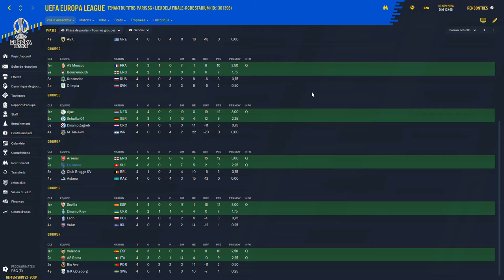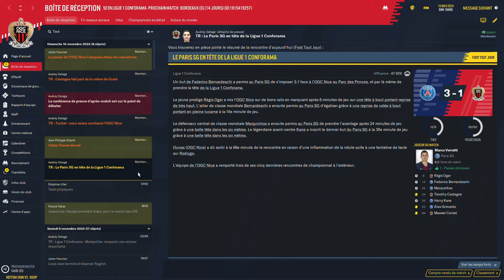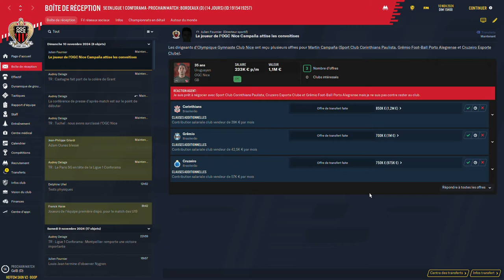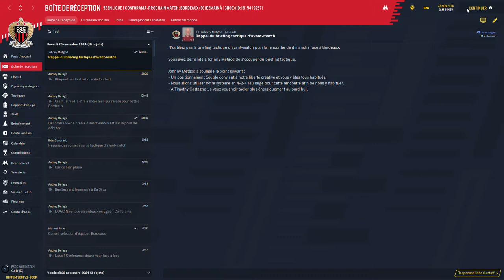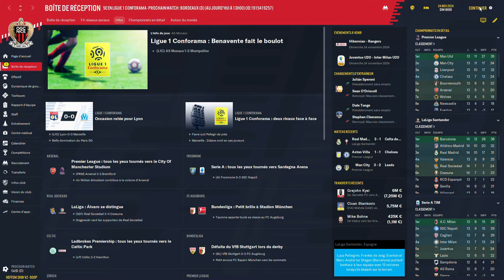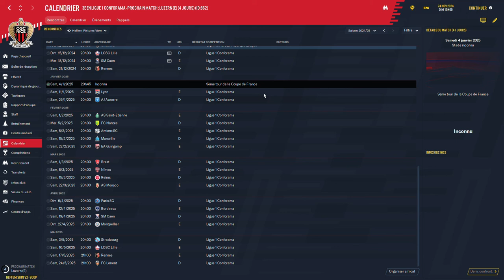[FM 2020]: CARRIÈRE SANS EMPLOI: LIGUE 1 CONFORAMA LE CHOC [OGC NICE / PARIS SG]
Les amis pour m'aider gratuitement vous pouvez regarder des vidéos sur Utip liens:

C'EST PARTI LES AMIS ON COMMENCE CETTE NOUVELLE AVENTURE EN VOUS MONTRANT LA PREMIER EQUIPE DU JEUNE COACH GRANT ON PLUS PROFOND DE LA LIGUE DE FOOTBALL ON VA ESSAYER DE SE FAIRE UN NOM ET DE CONVAINCRE LES CLUB DE NOUS SIGNER !